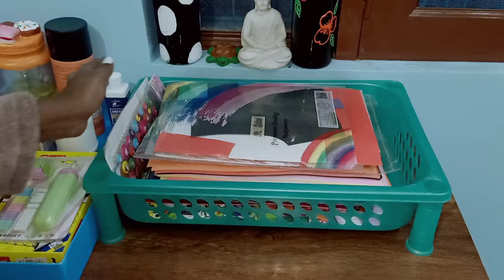My Table Organizing..😱 @VinishaVijayakumar